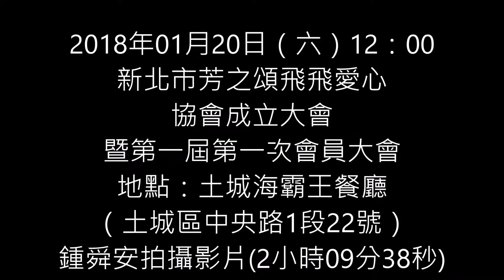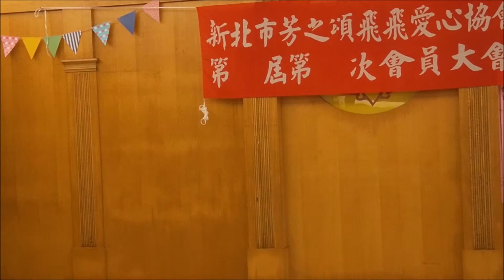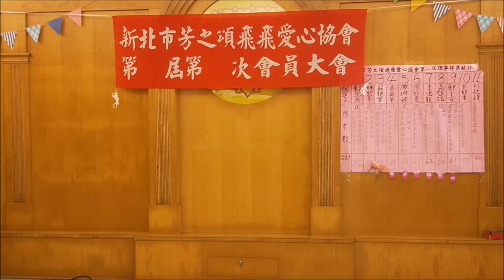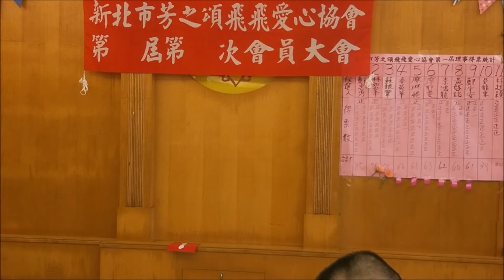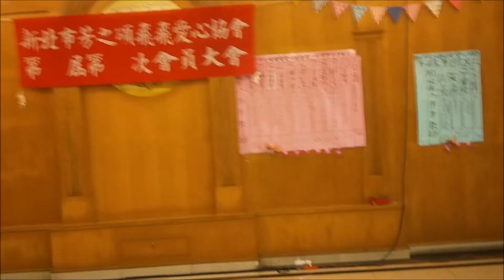2018年01月20日新北市芳之頌飛飛愛心協會成立大會暨第一屆第一次會員大會-地點：新北市土城海霸王餐廳（土城區中央路1段22號）-鍾舜安拍攝影片(2小時09分36秒)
2018年01月20日（六）12：00新北市芳之頌飛飛愛心協會成立大會暨第一屆第一次會員大會-地點：新北市土城海霸王餐廳（土城區中央路1段22號）-鍾舜安拍攝影片(2小時09分36秒) 請按👇下面網址開啟影片【若您喜歡我們的視頻，敬請訂閱我們的頻道，並按下選取上方的小鈴鐺全部通知，就可以接到我們最新的影片消息囉。】

▼請按下面網址用youtube APP或瀏覽器開啟影片觀看▼▼請點選播放中影片螢幕的下方文字，可跳出全部影片章節可選擇，按下您要看的章節片段藍色數字時間碼，觀看您要的影片▼

2018/01/20（六） 10：00新北市芳之頌飛飛愛心協會中午11：00在土城海霸王舉行第一屆第一次會員大會，會中選出鄭忠勇為理事長，何少芳為常務監事，並選出林如峯、蘇銀華為常務理事。
會場貴賓有前台北縣長周錫瑋、前駐海地大使齊王德、新北市議員林國春、劉美芳議員、陳錦錠辦公室鄭主任、永和智光商工陳炳輝校長、前北一女校長周韞維、中和高中柯雅菱校長、
林口高中高栢鈴校長、光復高中曹永央校長、全國高中高職家長會長協會理事長郭治平、新北市家長聯合會理事長劉夢萍…等到場祝賀!
會後慶祝成立餐會並舉行歌舞表演、由總幹事許心柔與名演員郝曼麗共同主持下獲得來賓一致好評如雷掌聲!大會在一片詳和聲中圓滿結束。

感恩好友觀看影片請在影片下方按讚+喜歡及訂閱頻道分享到 LINE  臉書FB  微信 WeChat  謝謝您的觀賞 要記得按影片左下角的 讚👍 及👉右邊的訂閱影片通知 👉按右邊的鈴鐘通知🔔 有新的影片上傳會通知您。

新北市芳之頌飛飛愛心
協會成立大會
暨第一屆第一次會員大會
地點：土城海霸王餐廳
（土城區中央路1段22號）
鍾舜安拍攝影片(2小時09分38秒)